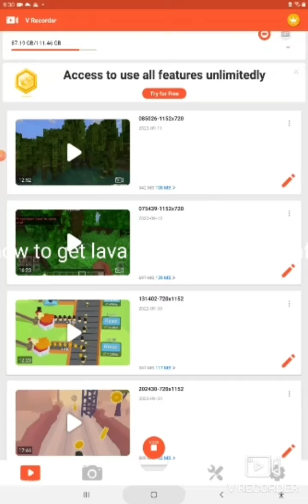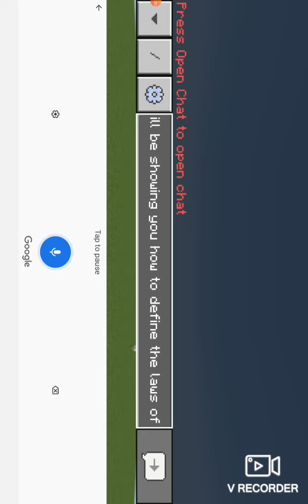how to make a sand grenade launcher and how to get lava in water in Minecraft